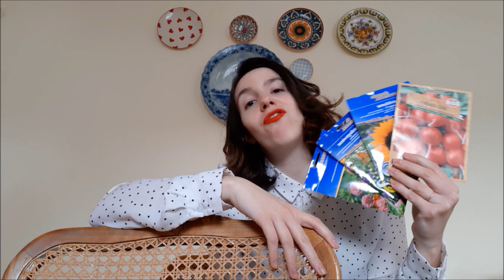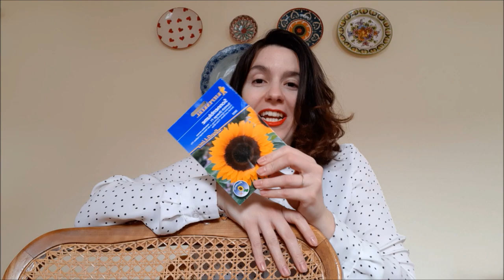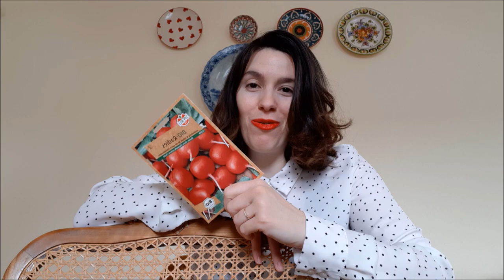MI PRIMER HUERTO URBANO ECOLÓGICO Capítulo 3: Marzo, flores y rábanos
Bienvenidos al tercer video sobre mi huerto! Ésta es la primera vez que voy a gestionar un huerto y quisiera haceros partícipes del intento!

Gracias!